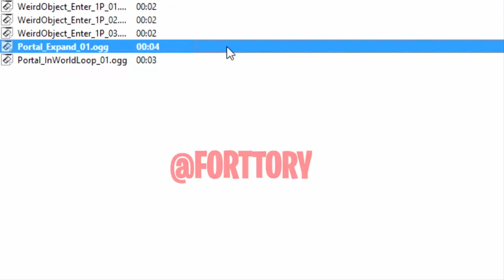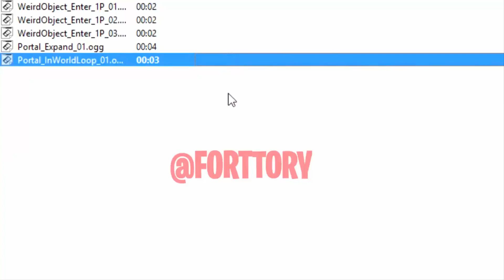*NEW* POLAR PEEK MONSTER EVENT *LEAKED* (CATTUS EVENT) FORTNITE COUNTDOWN ON TV'S COMING!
*NEW* POLAR PEAK MONSTER *CRUSHES* LOOT LAKE AFTER TEARING OPEN ENERGY CABLE! SEASON 9 UPDATE! BR and see if we can uncover Season 9 and this Polar Peak event and this Giant SEA Monster moving Castle in water event at Loot lake!